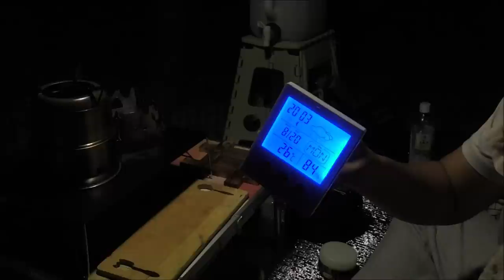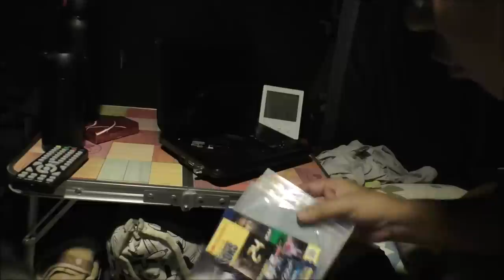ソロキャンプ＋ワンズ３ 笠置キャンプ場 FAST CAMP super big + Vidalido レクタシールドタープ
ソロキャンプ＋ワンズ３ 笠置キャンプ場 ポップアップリベンジ
2018/08/20~21
FAST CAMP super big + Vidalido レクタシールドタープ
いや～やっぱり暑いですね～。まだちょっとキャンプには早かったです。
ワンズの冷却考えるに必死になりました；；。
レクタタープ２００D　440x500cm　遮光性、結露防止に
最高だったんですけど、デカすぎますねｗ。
ペグ１０本張り綱。いや～ちょっと苦労しましたm(_ _)m。
ポップアップは確かに便利でしたが、ハングル文字なので
韓国製なのかなぁ～FAST CAMP super big　260 x215 x120cm
でもかなりギュウギュウでした＾＾；。グランドシートとインナーシートは専用なのでぴったりでもなかったですけど＾＾；。まぁ～まぁ～良かったです。

いや～久しぶりのキャンプ、楽し暑かったですｗ。

ファストキャンプ スーぱ－ビッグ4-5人用

ファーストキャンプ専用ラウンドファブリックカーペット

ファーストキャンプ専用グラウンドシート

Vidalidoは、売り切れみたいですm(_ _)m
200Dで遮光性が良かったです。